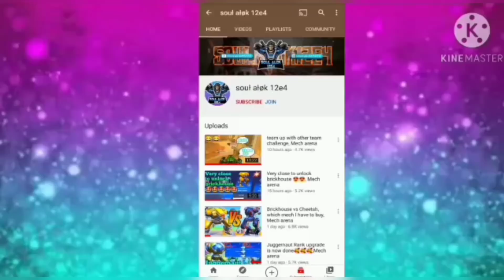guardian vs panther, which mech use railgun 16 best,Mech arena